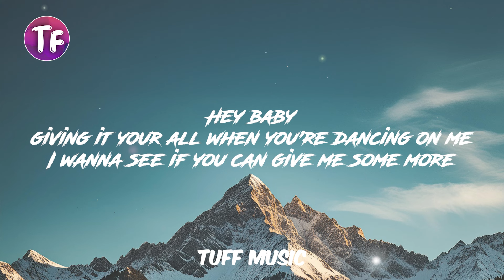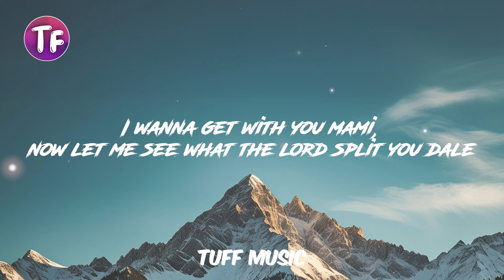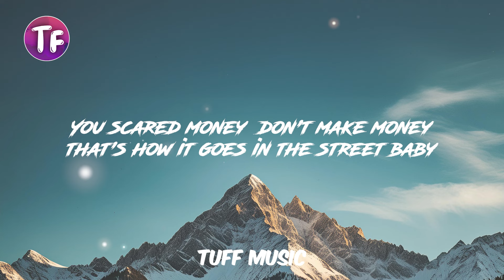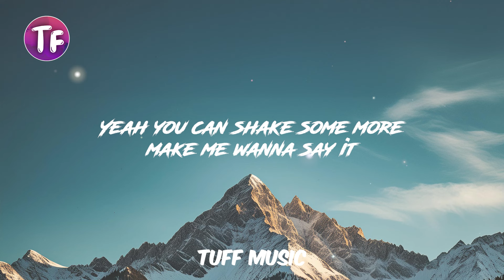Pitbull - Hey Baby Drop It To The Floor ft T Pain (Lyrics)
Lyrics: Pitbull - Hey Baby (Drop It To The Floor)  ft. T-Pain

Pitbull
"Hey Baby (Drop It To The Floor)"
(feat. T-Pain)

Mr. Worldwide
T-Pain
El que no olle consejo
No llega a viejo

If your girl wanna play, let her go, so let her go (La la la…)
If your girl wanna play, let her go

[Chorus - T-Pain]
Hey baby girl what you doing tonight
I wanna see what you got in store
Hey baby - giving it your all when you’re dancing on me
I wanna see if you can give me some more
Hey baby - you can be my girl I can be your man
and we can pump this jam however you want
Hey baby, pump it from the side pump it upside down
or we can pump it from the back to the front
Hey baby

Ooh baby baby, La La La La La La La.. (Aaah)
Ooh baby baby, La La La La La La La.. (Hey Baby)

Ooh drop it to the floor, make me wanna say it
Yeah you can shake some more, make me wanna say it
Ooh you got it, because you make me wanna say
Don’t stop it - I want you tonight

I’m a Dade county,
self paid, self made millionaire
I used to play around the world,
now I’m around the world - getting paid
Girl problems, no problems
don't hate the game, that won’t solve em
I wanna get with you mami,
now let me see what the lord split you dale

[Chorus - T-Pain]
Hey baby - giving it you all when you’re dancin’ on me

Make money, make money
this chico right here gotta eat, baby
You scared money - don’t make money,
that’s how it goes in the street baby
But enough about the nonsense,
baby girl take a shot to your conscience
not a goon or a goblin, but I’m a monster
'Cause I hit all the baddest women in the world, gangster
Ooh baby, baby, La La La La La La La [x4]

Pitbull ft. T-Pain Hey Baby,
Hey Baby Pitbull ft. T-Pain,
Pitbull ft. T-Pain,
Pitbull ft. T-Pain,
Hey Baby Pitbull ft. T-Pain tiktkok version,